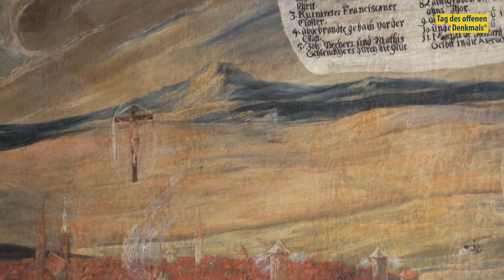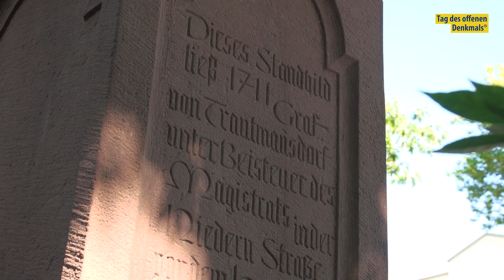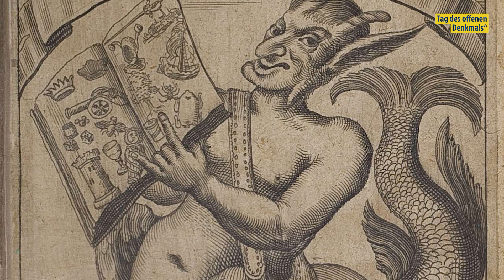Schwedendamm, Archäologisches Denkmal, Unterer Dammweg, Stadtbezirk Villingen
Im Jahre 1634 unternahm der junge Herzog Eberhard von Württemberg einen dritten Versuch, sich der vorderösterreichischen Stadt Villingen zu bemächtigen. Nachdem konventionelle Belagerungstechniken zuvor gescheitert waren, griffen seine Truppen, unterstützt durch ein schwedisches Reiterregiment, zu einer besonderen List: Durch den Bau eines Dammes an der Engstelle zwischen Warenberg und Ölmühle sollte die Brigach aufgestaut und die Stadt unter Wasser gesetzt werden.

Im Film begibt sich Peter Graßmann vom Franziskanermuseum auf Spurensuche nach den Überresten der Belagerung und stellt den legendären Schwedendamm vor, ein einzigartiges Denkmal des Dreißigjährigen Krieges.